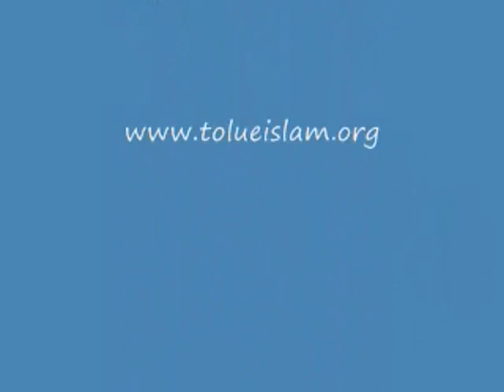SURAH al Baqra ayah 3a DARS NO 3